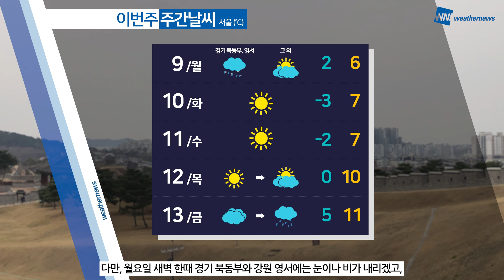[웨더뉴스] 내일의 날씨 (01월 08일)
내일도 황사의 영향은 계속되겠습니다.
외출 시 호흡기 건강에 신경 써 황사용 마스크를 착용해 주셔야겠습니다.

아침에는 다시 영하권 추위가 찾아오겠고, 동해안을 중심으로는 대기 건조가 계속되겠습니다.